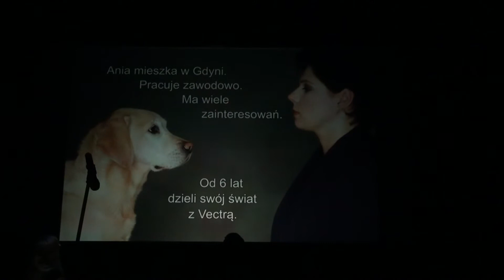Rozstrzygnięcie XVI edycji konkursu "Gdynia bez barier"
Pokazy Cheerleaders Trefl Pomorze, koncert Piotra Bukartyka i występ Katarzyny Pakosińskiej uświetniły galę finałową XVI edycji konkursu „Gdynia Bez Barier”. Nie zabrakło także tradycyjnych medali i wyróżnień przyznanych przez prezydenta Gdyni Wojciecha Szczurka. Uroczystość odbyła się w środę 27 maja w Teatrze Muzycznym w Gdyni.

Medale Gdynia Bez Barier przyznano:

-  Fundacji Wsparcia Osób z Zaburzeniami Komunikacji „Między Słowami” za towarzyszenie osobom z trudnościami w porozumiewaniu się w procesie odbudowy świata oraz przywracaniem im radości życia.
- Markowi Ciszewskiemu - dyrektorowi Centrum Riviera w Gdyni za odwagę i otwartość w realizacji działań edukacyjno-społecznych na rzecz wszystkich mieszkańców Gdyni z uwzględnieniem potrzeb osób z niepełnosprawnościami oraz wyznaczanie nowych standardów dostępności przestrzeni publicznej w centrum
- Jadwidze Wójtowicz-Paciorek a rozwijanie talentów oraz wsparcie i towarzyszenie osobom z niepełnosprawnością we wszystkich aspektach życia
- Fundacji DOGIQ za nadanie zupełnie innego znaczenia roli psa w życiu człowieka.

Wyróżnienie otrzymało Polskie Towarzystwo Walki z Mukowiscydozą - Oddział w  Gdańsku za realizację pionierskiego projektu „Wsparcie domowej rehabilitacji dla chorych na mukowiscydozę”, dzięki któremu poprawiła się jakość życia tych osób.

Nie mniej niż nagrodzeni, po uroczystości zadowolony był Miron – przekazano mu Czokę, pierwszego psa terapeutycznego w Polsce, wyszkolonego dla rodziny z dzieckiem z Zespołem Downa. W trakcie gali zaprezentowała się grupa Cheerleaders Trefl Pomorze. Jest to pierwsza w Polsce sekcja cheerleaderek na wózkach. Zespół powstał na początku 2014 roku z inicjatywy Cheerleaders FLEX Sopot. Pod okiem Moniki Matusiewicz-Herrmann trenuje siedem dziewczynek, które za sobą mają już kilka udanych występów, i teraz trzeba jeszcze dodać ten w Teatrze Muzycznym. W trakcie gali wystąpili także: kameralny zespół instrumentalny Ecekon Brass Band, Piotr Bukartyk zaprezentował recital muzyczno satyryczny, o dobry humor widzów zadbała dodatkowo Katarzyna Pakosińska.